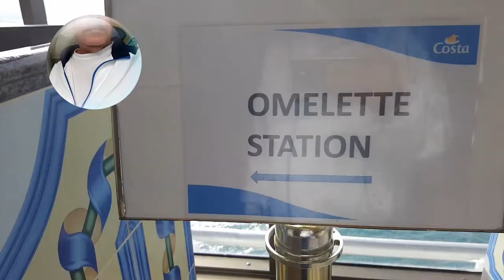Costa cruise 25.1.2019 Abu Dhabi